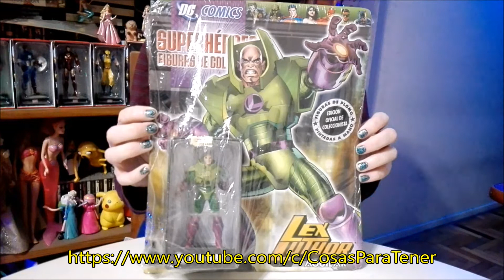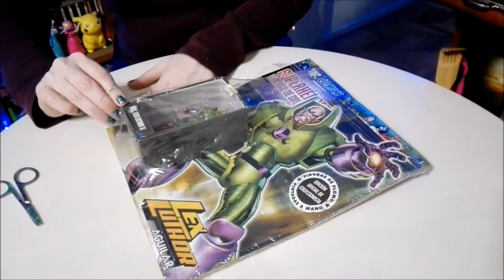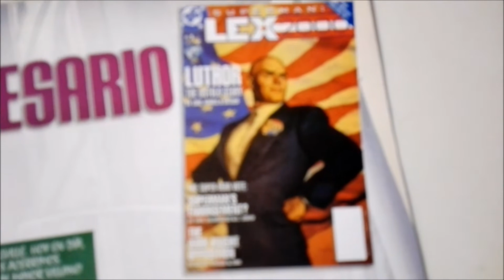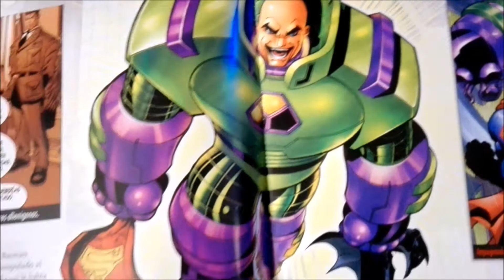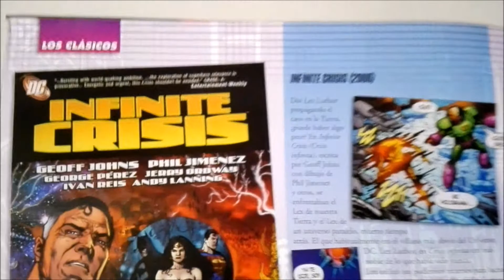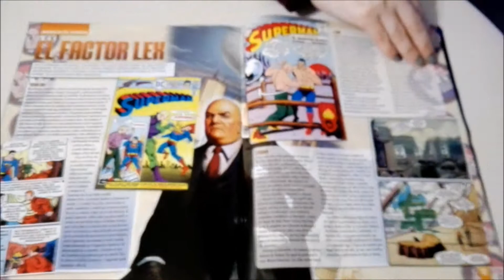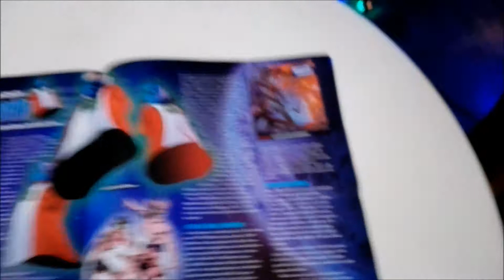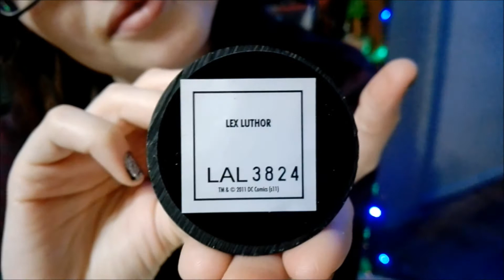Unboxing Lex Luthor de DC Comics Superhéroes Figuras De Colección con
Post del blog sobre Colección de Figuras de Plomo del Universo de DC Comics publicada por Editorial Aguilar